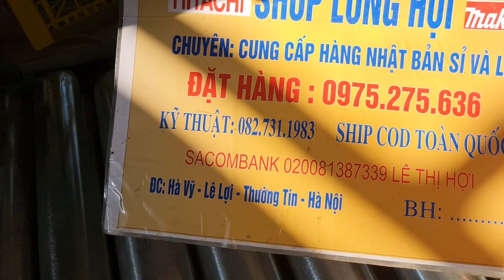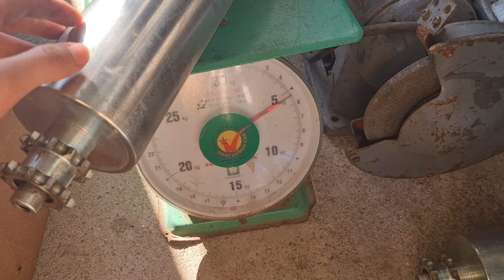Con lăn tháo máy tiếp tục về hàng 150k 0975275636 (4/11/2022)